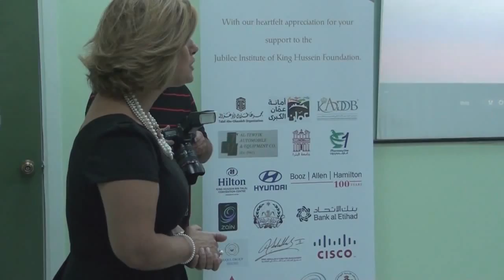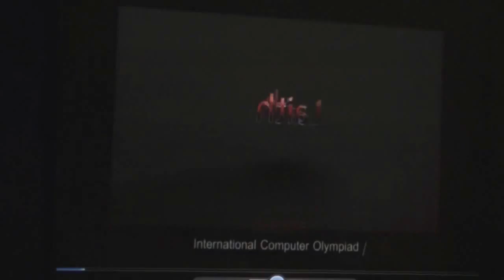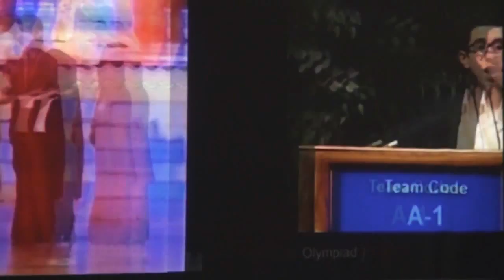Opening of Talal Abu-Ghazaleh Smart Classroom The Jubilee School 3/5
Under the patronage of Her Majesty Queen Noor Al Hussein and in the presence of HE Dr. Talal Abu-Ghazaleh the Smart class was opened, the first of its kind in the Kingdom, at the Jubilee School which is affiliated to King Hussein Foundation.